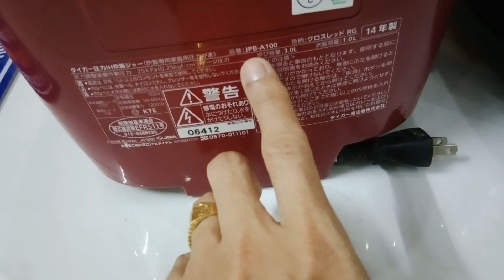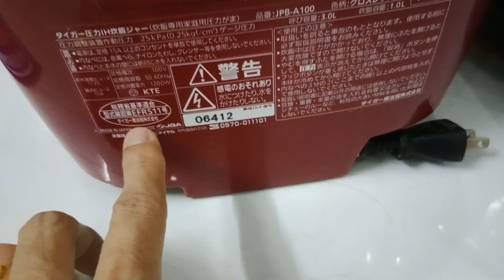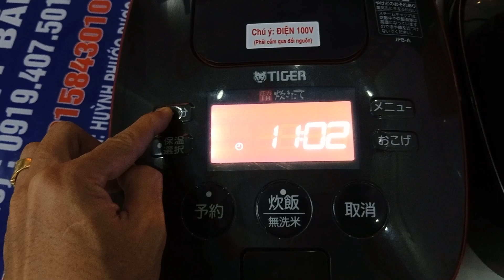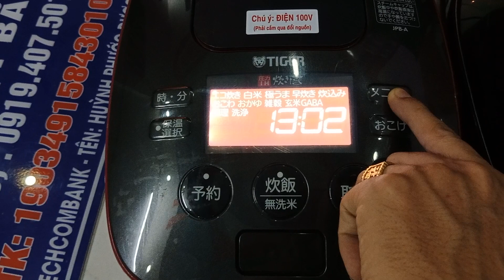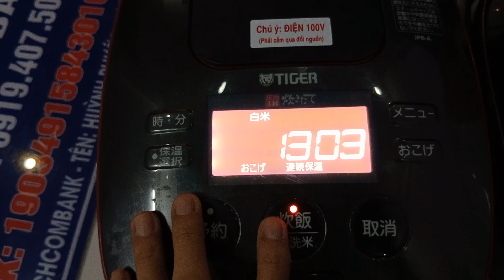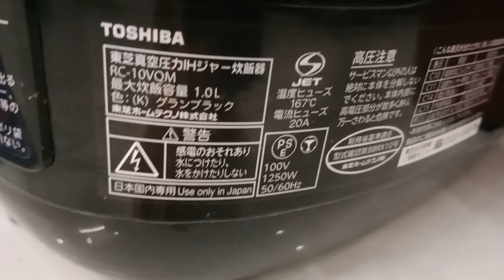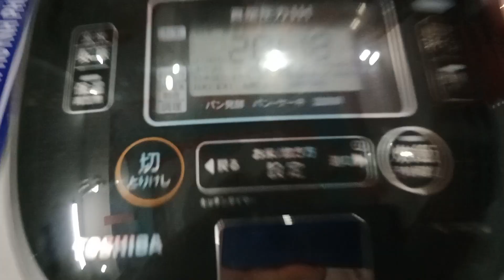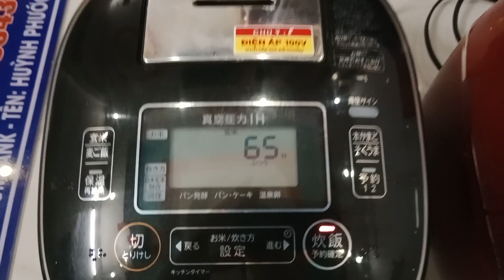báo giá 2 nồi TIGER đèn led & TOSHIBA vuông áp suất hút chân không, Zin 100% LH 0919407501